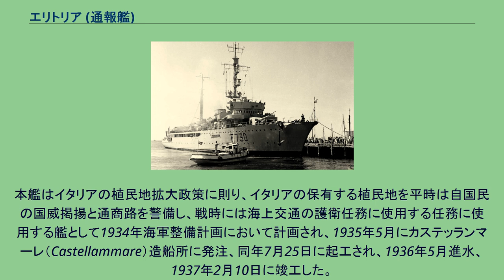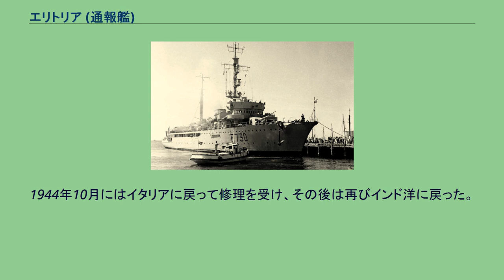エリトリア (通報艦)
エリトリア（Eritrea aviso）は、イタリア海軍が第二次世界大戦前に建造した通報艦（Aviso）である。
本艦はイタリアの植民地拡大政策に則り、イタリアの保有する植民地を平時は自国民の国威掲揚と通商路を警備し、戦時には海上交通の護衛任務に使用する任務に使用する艦として1934年海軍整備計画において計画され、1935年5月にカステッランマーレ（Castellammare）造船所に発注、同年7月25日に起工され、1936年5月進水、1937年2月10日に竣工した。
原語のイタリア語での読みは「エリトレア」が近い。
長らくイタリア海軍ではこの任務においては航洋砲艦か旧式の装甲巡洋艦を使用していたが、砲艦では小回りが利き沿岸部での警備活動には最適であるが航続性能が低く通商路の保護には向かない。
一方、装甲巡洋艦は航続性能でも戦闘能力でも充分ではあるが船体が大型なために平時の維持費が掛かるのが難点であった。
この頃、地中海を挟んで対峙するフランス海軍では植民地警備艦として新型通報艦「ブーゲンヴィル級」を建造していた。
そのため、イタリア海軍も植民地警備のために通報艦を建造する事とした。
本艦の艦形図 船体は艦首乾舷の高い単船首楼型で、クリッパー・バウ式艦首を持っていた。
艦首甲板上には「1926年型 12cm（45口径）砲」を連装砲架で1基装備し、その後ろに近代的な箱型の艦橋が有り、背後に中部に見張り台を持つ単脚式の前檣を立つ。
その後部から、甲板は一段分下がるが、舷側甲板上に船首楼甲板から同じ高さでフライング・デッキ（空中甲板）が後部主砲近辺まで伸びており、艦上の利用できるスペースは広い。
1本煙突の周りは艦載艇置き場となっており、艦載艇は単脚式の後檣の基部に付いた揚収クレーンにより運用された。
煙突の後部に機銃座が配置された。
後檣の背後から間隔を空けて後部甲板上に2番連装主砲が後ろ向きに1基装備された。
Regio Cantiere di Castellammare di Stabiaで建造。
1931年7月25日起工。
1936年9月28日進水。
1937年6月28日就役。
紅海配備となった「エリトリア」は1938年5月8日にマッサワに着いた。
1940年6月10日にイタリアは第二次世界大戦に参戦し、「エリトリア」はマッサワ港入口への機雷敷設を行った。
イギリス軍によるエリトリア占領が迫ると、「エリトリア」および仮装巡洋艦「ラム1世」、「ラム2世」は日本へ向かうよう命じられた。
「エリトリア」は機雷敷設用装備や探照灯などを撤去し、上甲板上などに燃料容器を搭載。
また、航海に必要ではない人員は艦から降ろされた。
そうして「エリトリア」は1941年2月19日にマッサワを発ち、3月22日に神戸に無地到着した。
修理や補給を受けたのち、「エリトリア」は8月24日に神戸を離れて上海へ向かい、8月28日に到着した。
1942年7月10日から9月27日までは青島に滞在した。
1943年になるとプーケット港で自沈していたイタリア船の引き揚げ支援の役目が「エリトリア」にいったんは回ってきたものの、結局「エリトリア」は別の任務に就くこととなった。
その任務はフランスから輸送任務でやってくる潜水艦の支援であり、そのような潜水艦（「コマンダンテ・カッペリーニ」、「レジナルド・ジュリアーニ」、「ルイージ・トレッリ」）と洋上で合流してシンガポールまで護衛した。
1943年9月8日のイタリアの降伏時シンガポールからサバンへ向かっている途中であった「エリトリア」はコロンボへと向かい、9月14日にそこに着いた。
その後は同地で潜水艦の支援や訓練用の艦となった。
1944年10月にはイタリアに戻って修理を受け、その後は再びインド洋に戻った。
1948年1月27日、退役。
講和条約に基づいてフランスへ引き渡され、「フランシス・ガルニエ (Francis Garnier)」と改名されて1951年1月12日にフランス海軍で就役した。
1966年1月1日に予備役となり、同年10月29日に標的として沈められた。